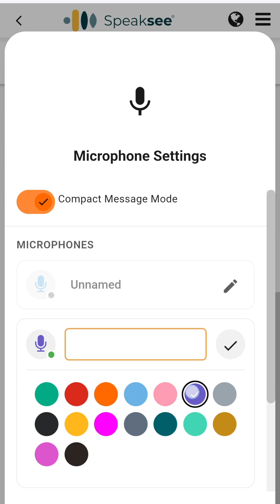Hoe verander je de kleur van je Speaksee microfoons?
Speaksee is a company with a strong sense of purpose: making conversations and events accessible to everyone. We are a team of passionate engineers, designers, and marketers who believe in ability as opposed to disability. We want to use technology to allow people to be the best version of themselves.

With both of his parents being deaf, co-founder & CEO Jari Hazelebach experienced the communication difficulties that the deaf and hard-of-hearing have to face, especially in group conversations. At Speaksee, we are working hard to solve this.

Speaksee's Microphone Kit is the world's first microphone system able to accurately transcribe group conversations to text in real time (patented). In different colours for each person. Even when there is background noise. This way people who are Deaf or hard-of-hearing can easily read what's being said. Real inclusion!

Speaksee's professional product Soundshape 1 Pro can make all your events accessible to deaf, hearing impaired and internatio- nal guests. Using AI technology, visitors can choose to view live subtitles and translations directly to their smart device, or overlayed onto existing presentation screens in the theatre. Make sure everyone can fully participate in your event, regardless of their language or disability.